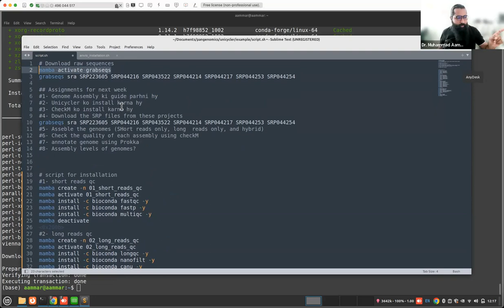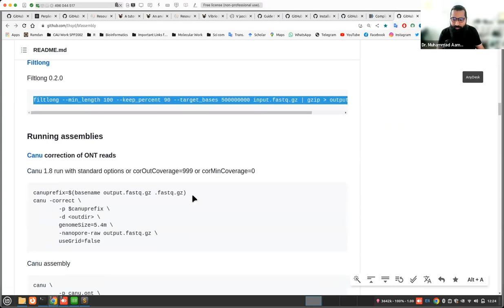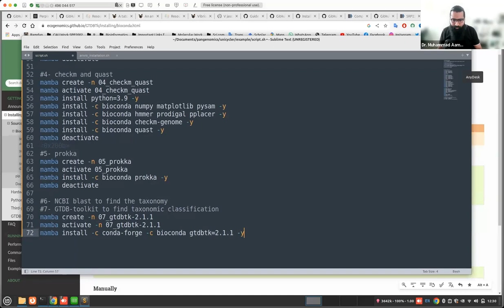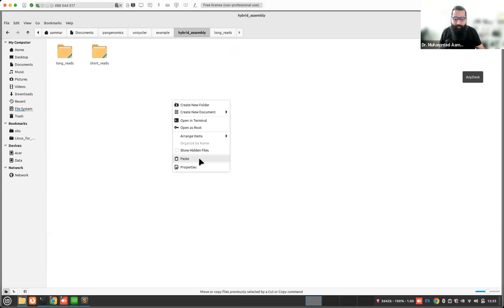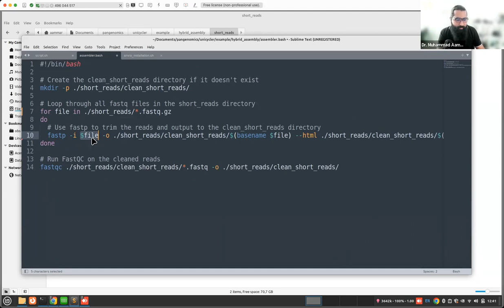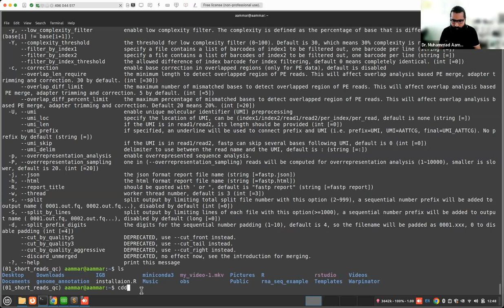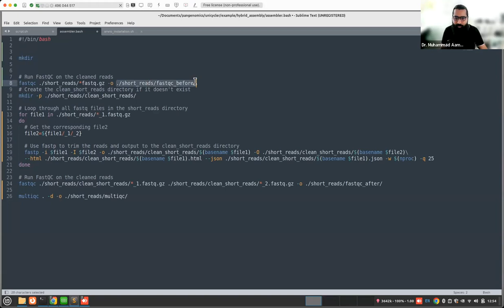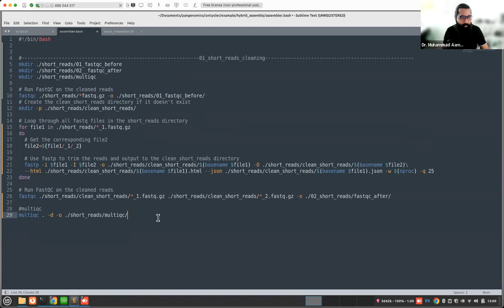Hybrid Genome Assembly of bacteria A-Z | Part (1/3)